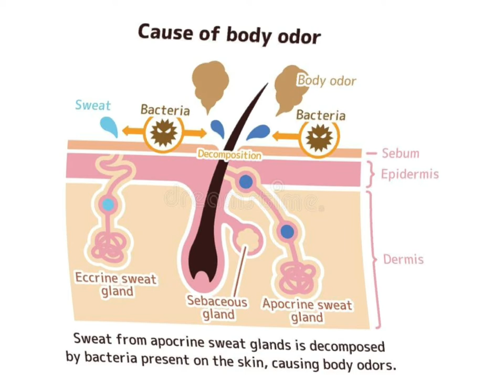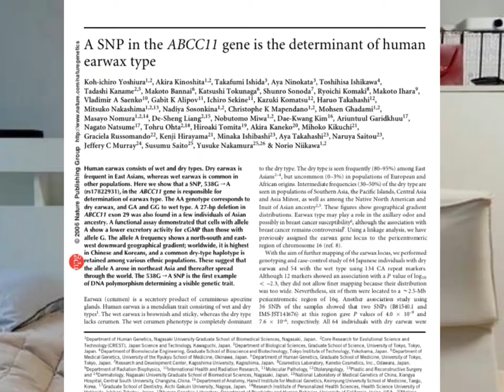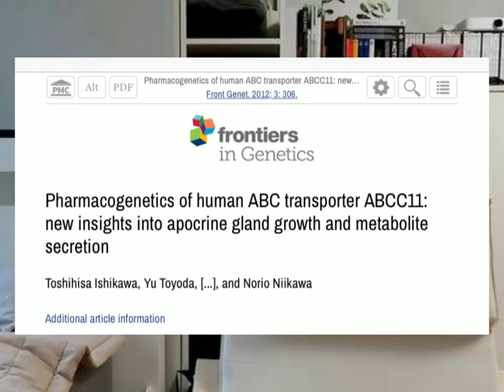BAU BADAN ADA KAITAN DENGAN TAHI TELINGA